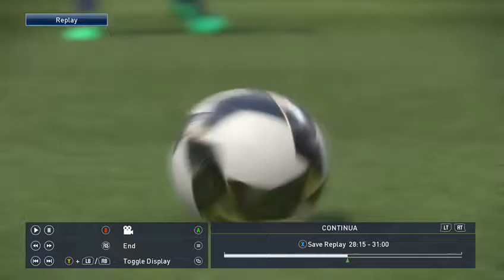CMHD.Com Plays PES 2017: Saturday Soccer Session 03.12.16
Hi guys, it's me, Cheeky Monkey HD.Com. here, and it's Saturday! Woohoo!

What better way to celebrate the weekend than a bumper PES 2017 session? I can't think of one, so that's what I did! Enjoy!